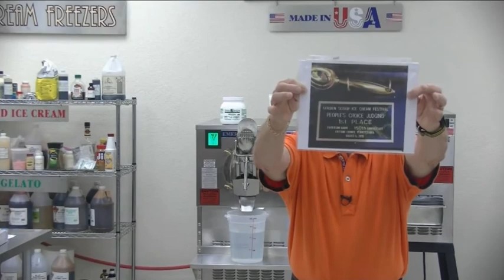Cinnamon Toast Crunch Ice Cream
Steve Thompson
Emery Thompson 12 Quart Batch Freezer